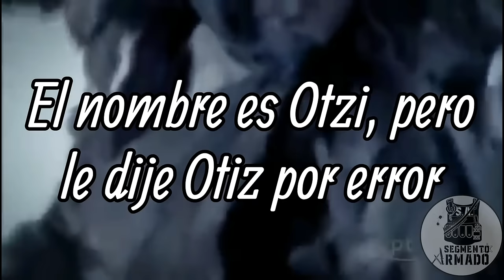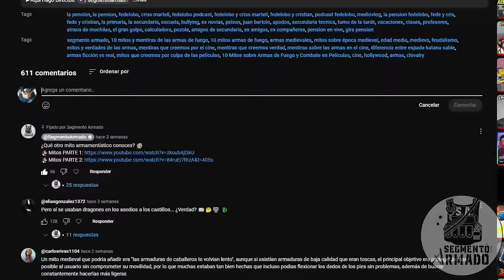TODOS los tipos de ARCOS y BALLESTAS que existen 🏹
Buenas amigos, el día de hoy quiero hablar de un tema siguiendo la onda medieval que traigo desde hace unas semanas, recopilando todos los tipos de arcos y ballestas que existen en un solo video.
Todas las menciones nombradas en el video están condicionadas a tener variantes y sub variantes dependiendo de la época, ubicación, cultura y periodo histórico, peor a groso modo podrán ver todos os tipos de instrumentos de arquería que existen.
Saludos cordiales.

0:00-1:21 INTRO
1:21-2:16 ARCO SIMPLE
2:16-3:26 ARCO LARGO
3:26-4:12 ARCO RECURVO
4:12-4:58 ARCO CORTO
4:58-6:02 ARCO COMPUESTO
6:02-7:55 ARCO DE POLEAS
7:55-9:10 ARCO REFLEX
9:10-10:15 ARCO MONGOL
10:15-11:35 BALLESTA
11:35-12:01 BALLESTA RECURVA
12:01-12:55 ARBALESTA
12:55-14:01 BALLESTA DE ASEDIO
14:01-15.23 BALLESTA DE REPETICIÓN
15:23-16:43 BALLESTA COMPUESTA
16:42-17:40 BALLESTA PISTOLA
17:40 LOS QUIERO MUCHO